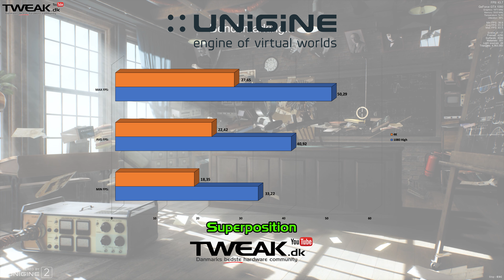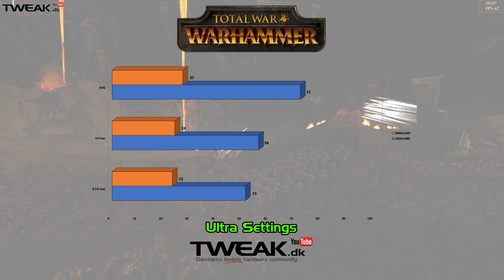MSI - GS73 7RF Stealth Pro - Gaming Laptop - GTX1060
Vi har tidligere her på kanalen set nærmere på et monster af en bærbar fra MSI. Men både størrelsen og prisen gjorde den til et svært bolche art sluge. I dag har vi dog et andet bud fra MSI på testbordet, som måske er et mere fornuftigt bud på både størrelse og ikke mindst pris.